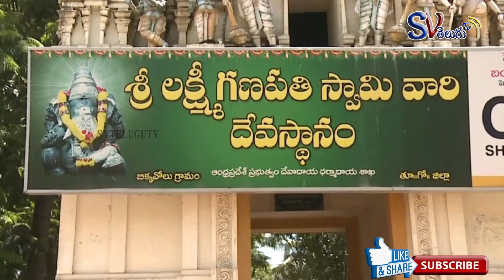Bikkavolu Lakshmi Ganapathi Temple history ,Kakinada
చెవిలో చెబితే కోరికలు తీర్చే బిక్కవోలు గణపతి